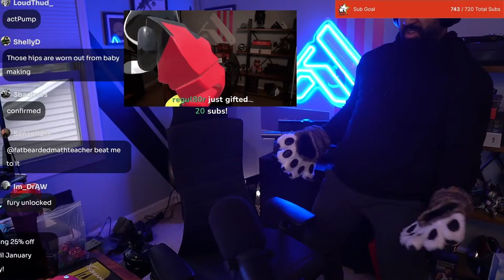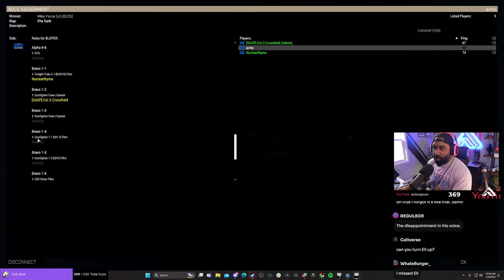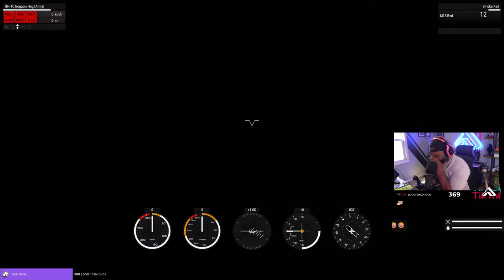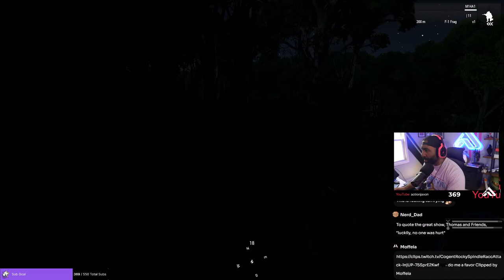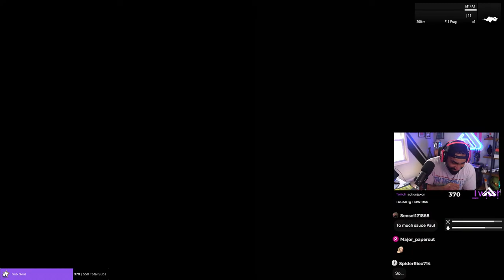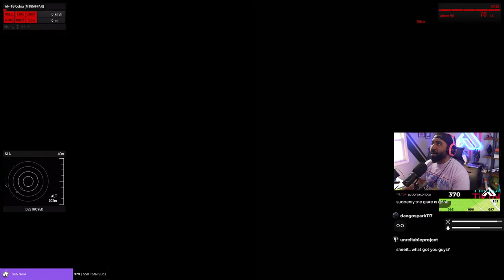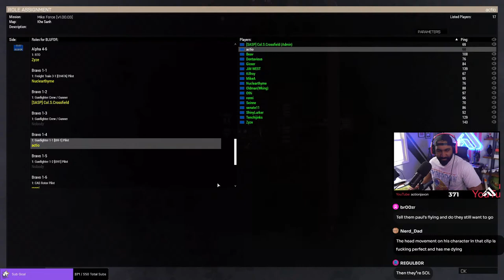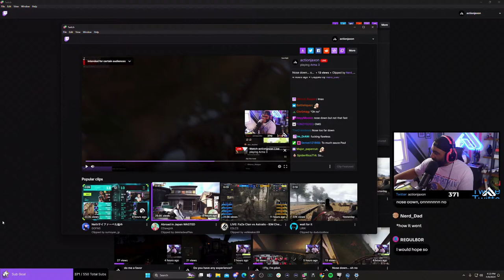I Fly, I'm Pilot.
💪The Squad:

🔴CATCH ME LIVE ON TWITCH:
Mon, Wed, Thurs & Fri | 10am - 4pm ET
Sat | 9am - 12pm ET (Sometimes)

► Meta PC use code "Action"